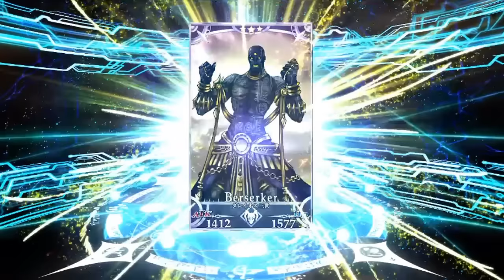FGO マイク音が入ってなかった『山の翁ピックアップ召喚』 なけなしの10連引いてみた